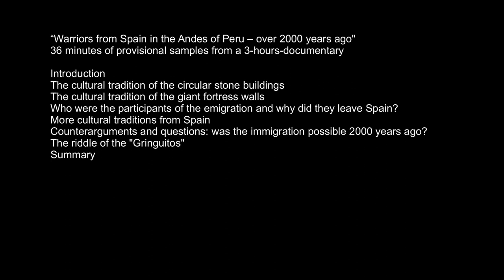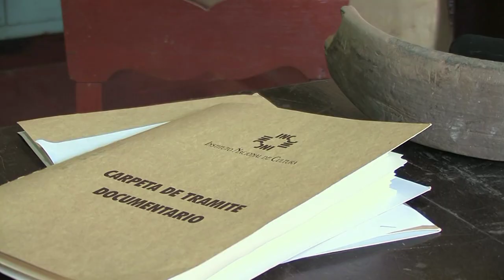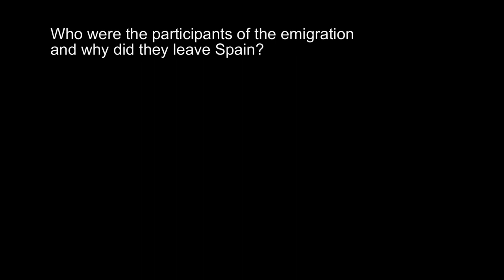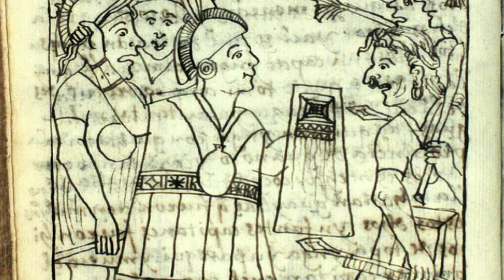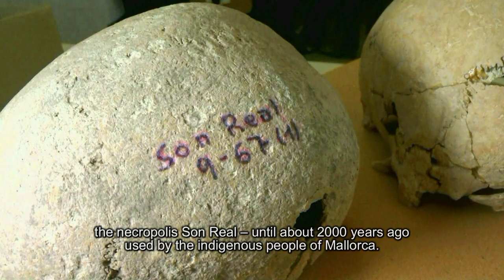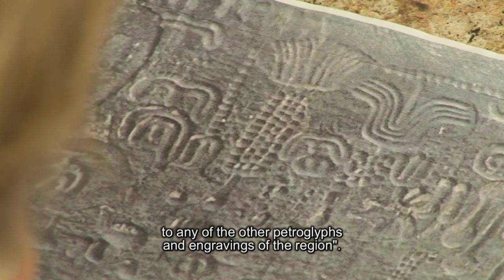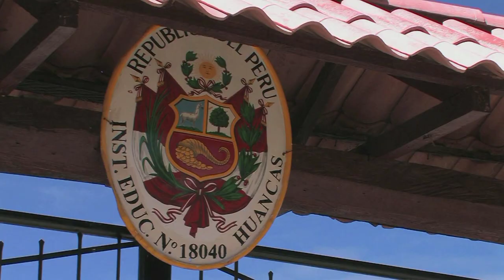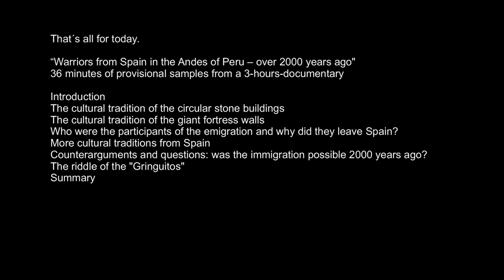Warriors from Spain in the Andes of Peru – over 2000 years ago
- There is an English version of the video description below -
Der Film „Krieger aus Spanien in den Anden Perus – vor über 2000 Jahren“ ("Warriors from Spain in the Andes of Peru – over 2000 years ago") wurde von mir (Hans Giffhorn, Dokumentarfilmer und Prof. für Kulturwissenschaften) für ein internationales Publikum produziert. Deshalb sind die eingeblendeten Kapitelüberschriften auf Englisch, und deshalb wurde der von meiner Tochter gesprochene Kommentar mit englischen Untertiteln versehen.
In 36 Minuten liefert das Video einen Eindruck von einem über 20 Jahre andauernden Forschungsprojekt zu den Ursprüngen der Chachapoya-Kultur Perus. Er zeigt Auszüge aus einer aktuellen, weitgehend sendefertig gestalteten 3-Stunden-Video-Dokumentation - Arbeitstitel: „Los Chachapoyas: europäische Einwanderer im antiken Peru? Eine Detektivgeschichte und die Dokumentation der Ermittlungen“.
Es handelt sich um die authentische Dokumentation der Forschungen. Deren Ergebnisse lassen keinen Zweifel daran, dass spanische Krieger, darunter auch Kelten aus Galicien in Nordwestspanien, vor etwa zweitausend Jahren in Peru eindeutige Spuren hinterlassen haben.

Informationen zu meiner Person und Belege und Quellennachweise zum Projekt finden Sie u.a. Kap.11, und in der 2. überarbeiteten Auflage meines im Verlag C.H.Beck erschienenen Buchs „Wurde Amerika in der Antike entdeckt?“.
Im Fernsehen und im Internet kursieren diverse Veröffentlichungen, die sich auf meine Theorie beziehen. Sie stützen sich weitgehend auf die 1. Auflage des Beck-Buchs von 2013, der mein damals noch lückenhafter Forschungsstand zugrunde lag. Bitte berücksichtigen Sie nur meine aktuellen Veröffentlichungen.
Wenn Sie sich für Auszüge des 3-Stunden-Videos interessieren, das Projekt kommentieren möchten oder mehr darüber wissen wollen: bitte über gern auch auf Englisch oder Spanisch.

And now, the English version:
The film "Warriors from Spain in the Andes of Peru – over 2000 years ago" was produced by me, Hans Giffhorn, documentary filmmaker and university professor of cultural studies.
In 36-minute runtime, the video provides an overview of a 20-year research project on the origins of Peru's Chachapoya culture.
It shows excerpts from a recently finished, largely ready-to-broadcast 3-hours video documentary - working title: "Los Chachapoyas: European Immigrants in Ancient Peru? A detective story and the authentic documentation of the investigation.”

 The course of the research:
The riddles of the Chachapoya
The hypothesis is specified
Motive and opportunity: the search for possible immigrants
Scenario of a pre-Columbian journey from the Atlantic to the Andes of Peru
Part 1 Search for clues in Brazil
Part 2 Did the suspects reach the Chachapoya area? New counterarguments
The case is solved: the evidence
Kuelap: the final secret of the Chachapoya culture
Why is the archaeological community not researching Old World roots of the Chachapoya culture?
The end of the Chachapoya culture, the mystery of the gringuitos and the power of a dogma

I have not yet tried to find a publication option - mainly because I do not know any suitable contact persons to offer the project to.

This is how the project started:
In March 1998, in a remote region of the Peruvian Andes, I came across phenomena that suggested a hypothesis which contradicts all current archaeological doctrines.
I would have liked to trust the doctrines of the experts, so I tried to refute the hypothesis. This resulted in a long detective story. Over the years participated many mostly internationally renowned experts from various fields and from the Old and the New world.
The research led to several startling discoveries.
However, they finally fit into each other without contradiction. The results of the research left no other choice than to accept that the hypothesis corresponds to reality and that Spanish warriors, including Celts from Galicia in Northwest Spain, left traces in Northeast Peru about 2000 years ago.

Information about myself and source references and supporting documents to the project can be found e.g. Chapter 11, and in the 2nd revised edition of my book "Was America Discovered in Antiquity?" published 2014 by C.H.Beck, Munich.
Various publications relating to my theory are circulating e.g. on television. They are largely based on the 1st edition of the C.H.Beck book from 2013, which was based on my then still incomplete state of research.
Please consider only my current publications.

If you would like to comment on the project or want to know more about it, or if you are interested in excerpts from the 3-hours-video, please use (also possible in Spanish).